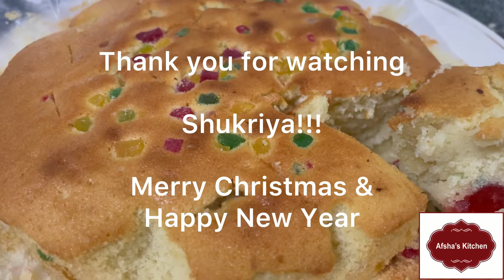World’s tastiest Tutti Frutti Cake (Christmas & New Year Special) recipe by Afsha’s Kitchen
Learn to cook world’s tastiest tutti frutti cake at home